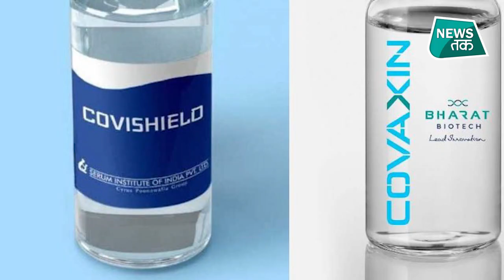Corona Vaccine: कोरोना से बचाव में REGENERON दवा बेहद कारगर, कोरोना से बचाएगी भी और इलाज भी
देश विदेश में कोरोना का प्रकोप जारी है पर उसी रफतार से कोरोना से बचाव के लिए वैक्सीनेशन प्रोग्राम भी ज़ोरो शोरो से चल रहा है। देश में दो वैक्सीन्स लोगों को उपलब्ध कराया जा रहा हैं, एक है भारत बायोटेक की बनी कोवैक्सीन और दूसरी Astrazeneca और Oxford University की बनाई गई कोवीशील्ड वैक्सीन जिसका निर्माण भारत के सीरम इंस्टीट्यूट में हो रहा है। इसी बीच भारत को कोरोना से लड़ाई के लिए एक और वैक्सीन मिल गई है। कोवैक्सीन और कोविशील्ड के बाद अब रूस की Sputinik-V वैक्सीन को मंज़ूरी मिली है। पर वैक्सीन के अलावा भी कई नए विकल्प सामने आ रहें है जो प्रभावशाली साबित हो रहें हैं। अमेरिकी बायोटेक्नोलॉजी कंपनी रीजेनेरॉन ने ऐसा ऐंटीबॉडी कॉकटेल तैयार किया है जो कोरोना से बचाता भी है और उसका इलाज भी करता है। दवा कंपनी ने इस थेरेपी को फिलहाल अपनी तरफ से REGN-COV2 नाम दिया है। ‘साइंस’ जर्नल में छपी रिसर्च के अनुसार, बंदरों को जब इन्फेक्शन से तीन दिन पहले यह ऐंटीबॉडी कॉकटेल दिया गया तो उनके बॉडी में कोविड का इन्फेक्शन पनपा ही नहीं।